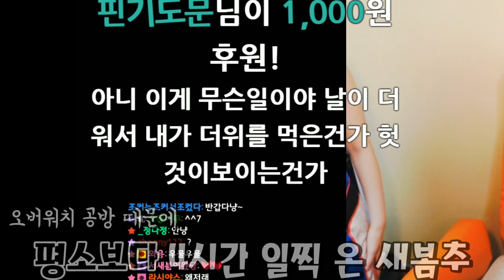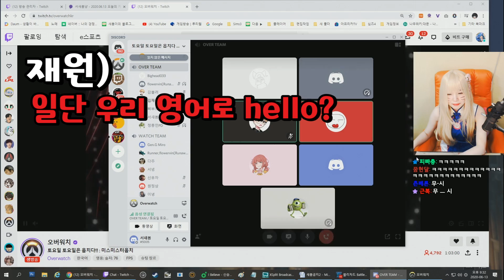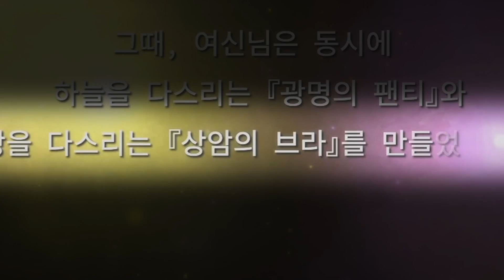잠깐..이거 브라야?...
편집냥이 : 외주냥이
썸네일냥이 : 다피님